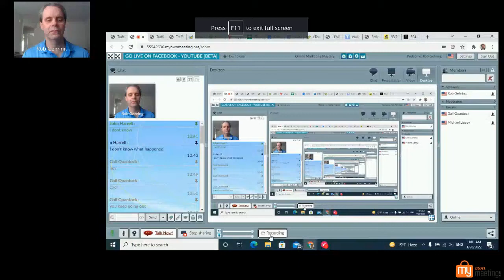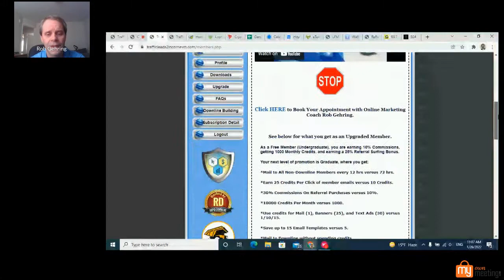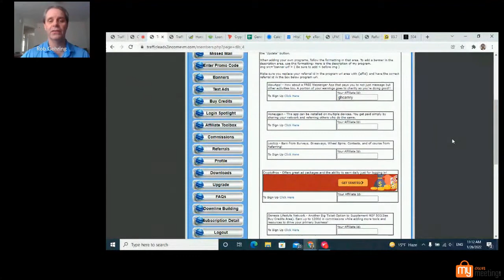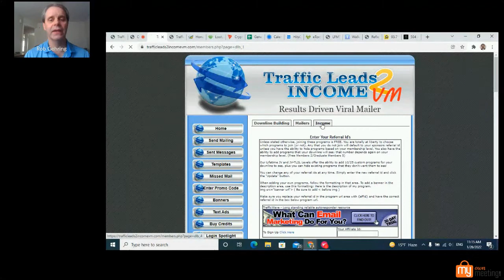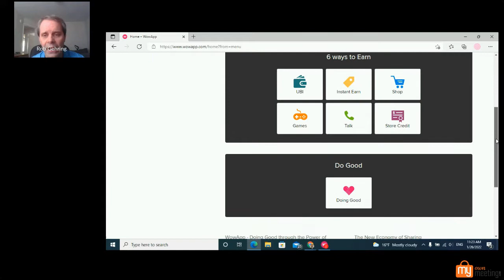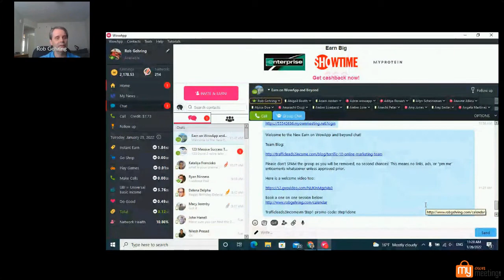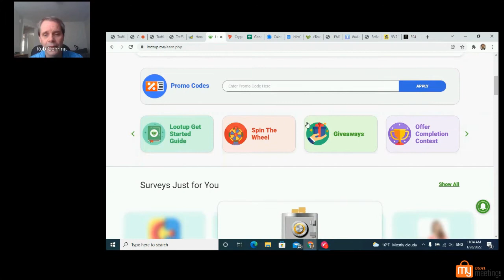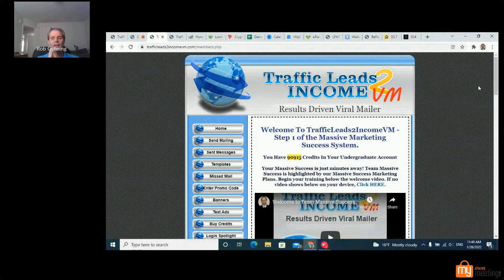Trafficleads2incomeVM Revised 7 Steps to Online Marketing Mastery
In this video we talk about Trafficleads2incomeVM, our revised 7 Steps, New Income Streams,  and our relationship with WOWApp.